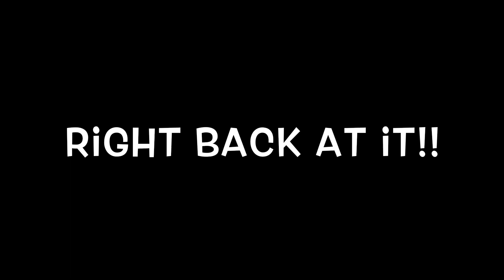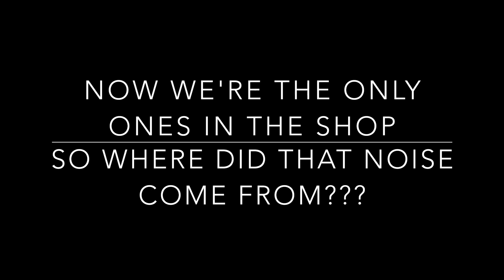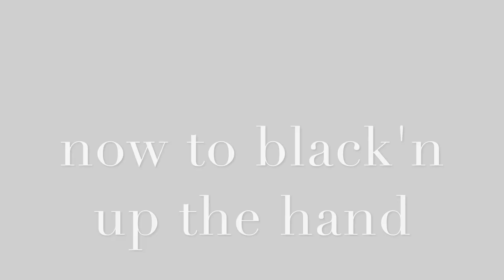Black Out, Deep Convo Part 2 VLOG# 51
This video is about Black Out, Deep Convo Part 2 VLOG# 51